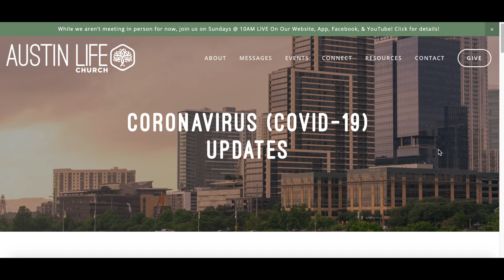Interview With Amanda Dennis, God Never Changing, Puzzles, Prayer, and Easter Service | ALC Updates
In our latest video update this week, we discuss Hall and Oates, we have a special guest interview with Amanda Dennis. We talk about God never changing in the midst of everything going on, puzzles, upcoming prayer gatherings, and our Easter Service this Sunday!